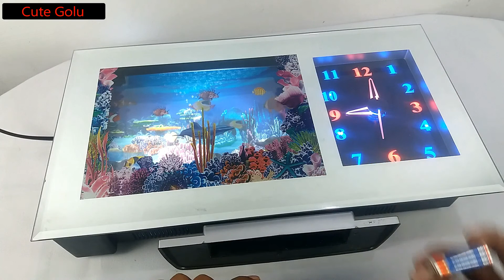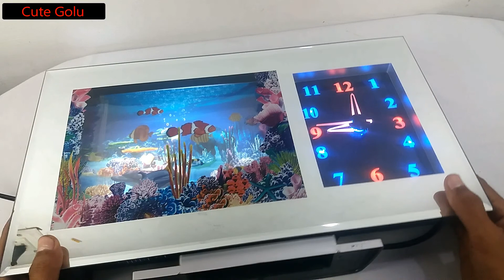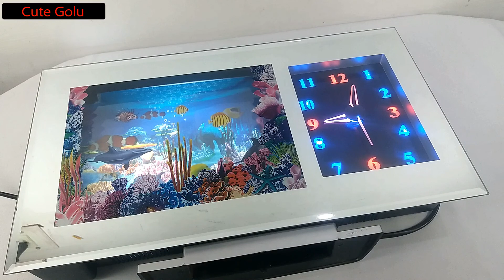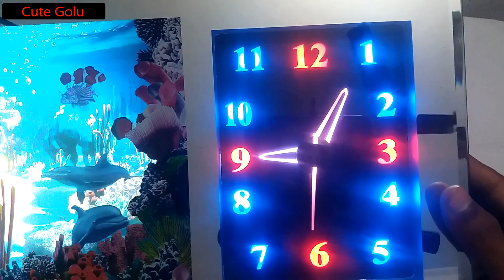Best watch and fish show case.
best watch and fish show case under 1000 rupees.

tags-
1-best watch for us.
2-best wall watch for house.
3-best smart watch.
4-smart watch.
5-best show case.
6-watch for office.
7-best smart watch under 700.
8-Best watch under 800.
9-Best smart watch under 2000.